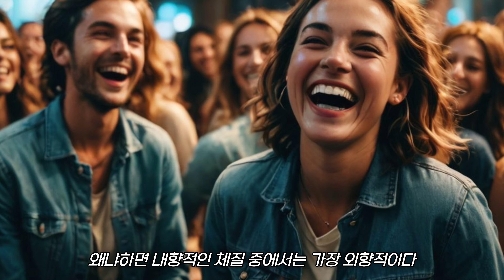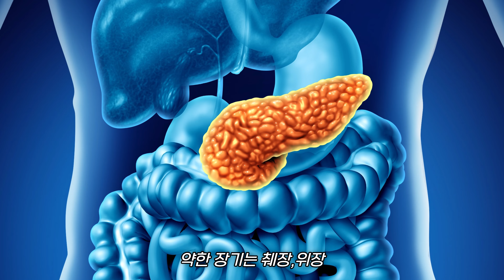[소음인][수음체질] 한국인 99%가 모릅니다. '이것' 모르면 당신의 건강은 엉망진창될 수도 있습니다.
소음인 사상체질 8체질 수음체질에 대해서 자세하게 알려드립니다.
꼼꼼한 성격의 완벽주의자, 날씬한 몸매의 소유자, 유산소운동에 약하다면
당신은 수양체질입니다.

수음체질도 역시나 사상의학적으로는
소음인에 배속이 된다고 보시면 되는데
수음체질은 내향적인 편에 가깝습니다

실제로 상대방의 말을 끝까지 들어주고
쉽게 화를 내지 않는 편이다
이렇게 이야기를 할 수 있을 것 같아요

그런데 이 수음체질이 그냥 겉으로 보기에는
이 사람은 그렇게 내향적이지 않다고
착각할 수가 있어요

왜냐하면 내향적인 체질 중에서는 가장 외향적이다
이렇게 제가 이야기를 하거든요
그래서 다른 사람들이 보기에는 별로 내향적인 사람은 아닌 것 같은데?
외향적인 것 같은데? 라고 착각하기가 쉬운데
실제로 본인은 여러 사람 만나고 이런 것들을 에너지 뺏긴다고 생각하고 혼자 집에 있는 게 좋고
이런 사람입니다

대표적인 예를 한번 들어볼까요?
연예인 중에서 유재석 씨 있지 않습니까?
유재석 씨가 전형적인 수음체질이다라고
8체질 의학을 하시는 원장님들께서는 보고 있으세요
친절하고 유순하고 성격이 너그럽지 않습니까?

그래서 자기 주장을 강하게 내세우지 않는 경우가
많은 그런 체질이 바로 수음체질인데
대표적인 예가 바로 유재석 씨에 해당한다고 보실 수
있습니다.

실제로 유재석 씨도 자기가 MBTI 검사해보면
ISFP로 나온다고 얘기를 하시더라고요

그러니까 I, 내향적이라고 얘기를 했어요
유재석 씨가 내향적이다 이렇게 볼 수 있을까요?
방송에서 보면 완전 외향적인 거에 가깝죠

그런데 실질적으로는 자기 스스로 내향적이라고 하지 않습니까?
수음체질 이런 경우가 많아요

다른 사람들이 보기에는 너, 외향적인데 라고 하는데
저희가 문진검사를 해보면 내향적으로 훨씬 많이 치우치는 분들이 많거든요

그래서 이런 경우가 수음체질의 대표적인 특징이라고
보시면 될 것 같고 또 다른 특징들은 어떤 게 있나요 원장님?

수음체질도 수양체질과 마찬가지로 감각우위형이다
이렇게 보시면 됩니다

자신이 직접 보지 못했던 불확실한 미래 별로 안좋아합니다.
검증되지 않은 새로운 방법을 시도하는 것 또한 좋아하지 않습니다.

그래서 새로운 것을 시도하기 보다는 기존에 자기가
알고 있던 그리고 자신의 기존의 영역에 안주하는 것을 훨씬 좋아하는 분들입니다.

그리고 수양체질하고 수음체질에 차이가 있어요
아까 말씀하신 부분들을 보면 수양체질은 예민한 느낌이 있다면 수음체질은 예민하지 않고 약간 너그러운 느낌에 가깝습니다.

수양체질 같은 경우는 사고우위형에 가깝습니다.
그래서 굉장히 예민하기도 하고 철저하기도하고
확실하기도한 분들인데

수음체질 같은 경우는 F, 감정우위형입니다.
그러니까 사람이 조금 따뜻한 사람이고
약간의 허술한 면도 있고 이렇게 보시면 될 것 같고

수양체질이 J, 약간 계획우위형적인 특성들을 많이 가진다고 했는데 수음체질은 약간 즉흥성이 강해요
그러니까 P 유형이라고 보시면 됩니다.

그래서 수양체질이 ISTJ라면 수음체질은 ISFP가 전형적이라고 볼 수 있습니다.

수양체질은 돌다리도 두드려볼 만큼
완벽주의적이라고 표현했는데
수음체질은 그렇지 않습니다. 주변도 잘 어질러놓고요
집도 깔끔하게 정리하고 이런 성향이 아니에요

생각보다는 잘 어지르고 차도 타보면 좀 지저분하고
이런 분들이 수음체질이시고 수양체질은 완벽하게 정리정돈하는 완벽주의적인 성향 이런 분들이 수양체질이다라고 생각하시면 됩니다.

수음체질도 수양체질 체형은 거의 비슷해요
수음체질도 수양체질과 마찬가지로
하체가 발달하는 것이 일반적이에요

하체에 비해서 상체가 좀 빈약하다
남녀모두 어깨가 좀 좁은 편이고
가슴도 이렇게 발달하지 않고
약한 체형을 가지고 있습니다

전체적으로는 좀 마른 체형
날씬한 체형인 경우가 많습니다

수음체질은 수양체질과는 다르게 소음인이지만
키가 크신 분들도 있어요
모델 정도의 체형을 가지고 있는 분들이 있다는 거죠

하지만 키가 크더라도 소화기계가 약하다고 했잖아요
그래서 목음체질처럼 근육질이거나 다부진 체형이 아니고 날씬한 체형인 경우가 대다수입니다

연예인 중에서 예를 들자면
우리 예전에 개그맨 중에 이윤석 씨 기억나시나요?

그분이 전형적인 수음체질 키 큰 수음체질에 해당한다고 보시면 될 것 같고 아이유씨의 남자친구로도 유명한 이종석씨도 수음체질이 아닐까라고 추정이 될 수 있는 그런 외모나 체형을 가지고 있다고 보시면 될 것 같아요

수음체질은 상대적으로 아까 상체보다 하체 골반과 엉덩이 쪽에 두드러진 체형인 경우가 많다고 했잖아요

그래서 허리는 잘록하고 골반과 엉덩이 넓은 이런 수양체질의 특징을 그대로 가지고 있다고 보시면 될 것 같습니다

그래서 수음체질의 여성분들이다 하면 상체보다는 하체 라인이 아름다운 분들이 많다 이렇게 정리하면 될 것 같고요

수음체질 내장기의 특징은 수음체질은 제일 강한 장기가 신장하고 방광이고 두 번째로 강한 장기가 간하고 담낭 즉 간담도계가 발달되어 있습니다

그래서 이분들이 술도 조금 잘 마시겠죠
특히 소주 같은 거 잘 마시는 분들 소화기는 생각보다 강하지 않은 편인데 소주는 좀 잘 마신다 런 분들이 수음체질인 경우가 많습니다

그래서 신장, 방광, 비뇨기계가 발달되어 있으니까
비뇨기계 감염에 생각보다 강한 편이고요 그리고 스트레스에도 취약하지는 않습니다

또한 간의 해독력이 뛰어나기 때문에 약물 부작용도 좀 적은 편이고 주량도 남들보다 강한 편이다
이렇게 정리를 해볼 수 있겠습니다

약한 장기는 췌장,위장 상부위장관계가 제일 약해요
수양체질과 동일하겠죠 그런데 폐호흡기계도 약합니다

수양체질은 폐호흡기계가 강한데 수음체질은 폐호흡기계가 약하기 때문에 호흡이 딸리거나 폐활량이 떨어지거나 유산소 운동에 취약한 분들이 많습니다

그리고 췌장, 위장이 약하다고 했잖아요
소화 효소의 분비가 적고 위산 분비도 적기 때문에
전반적으로 소화를 잘 못 시킨다 이런 분들이 수음체질이 굉장히 많습니다

그리고 수음체질도 인체의 보일러에 해당하는 갑상선 기능이 떨어지거든요
갑상선기능이 낮기때문에 체온이 남들보다 떨어지는 경우가 많습니다.
그래서 손발이 차고, 아랫배가 냉한 분들이 많죠.

그래서 갑상선 호르몬이 위장관계도 많이 작용하기 때문에 식욕 부진을 호소하거나 만성적인 피로감을 호소하는 분들도 많습니다